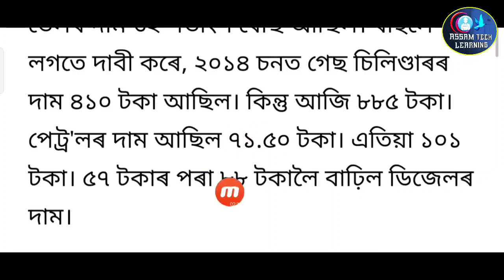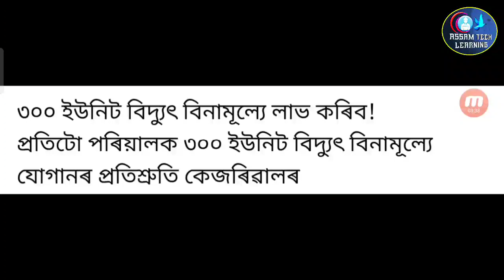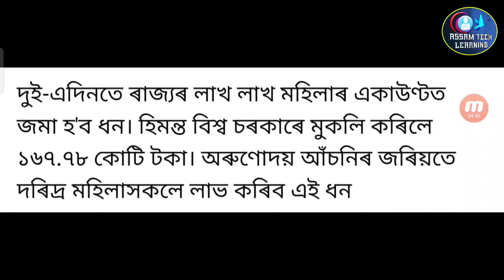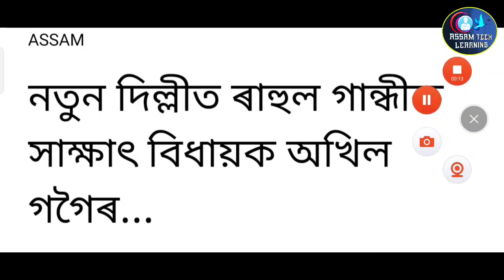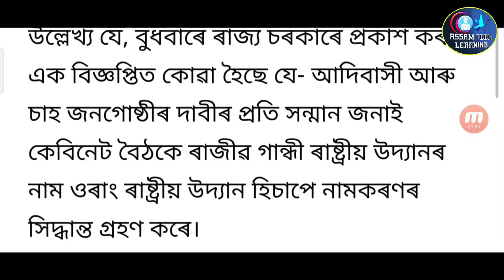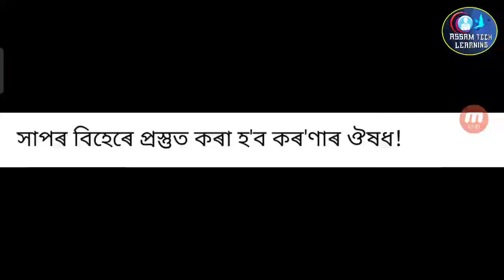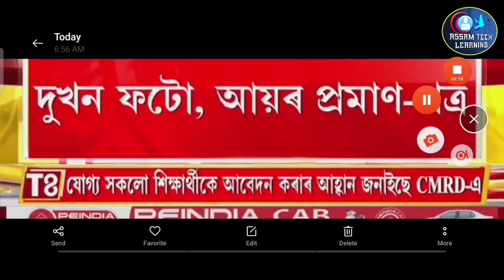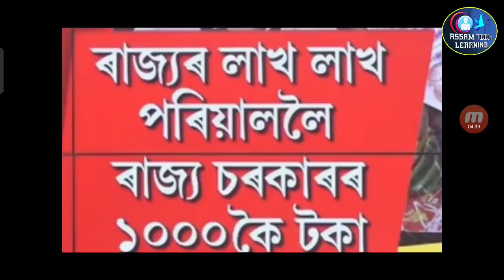Assam Electricity Bill 4 Month Relief / Arunodoi Asoni Money Will Get 2000 Rupees From Tomorrow